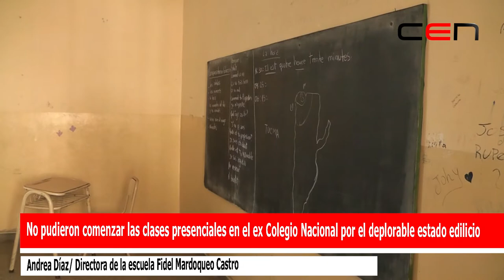No pudieron comenzar las clases presenciales en el ex Colegio Nacional por el deplorable estado